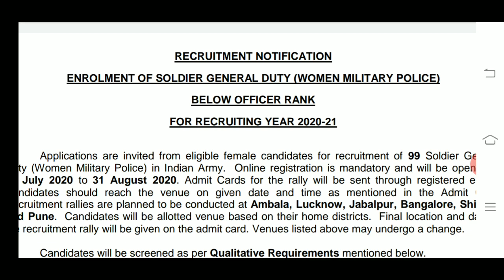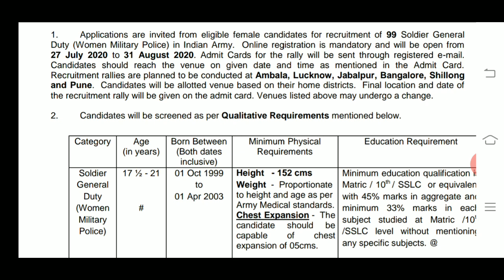Ncc cadets can join India army without exam or interview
indian army girls training,
ncc a b c certificate
ncc a b c certificate in indian army for girls